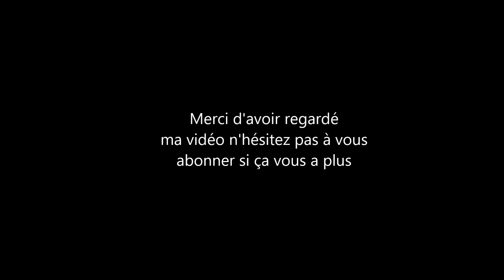Produits terminés avril 2017 #2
Coucou les filles voici me produits terminés bisous.